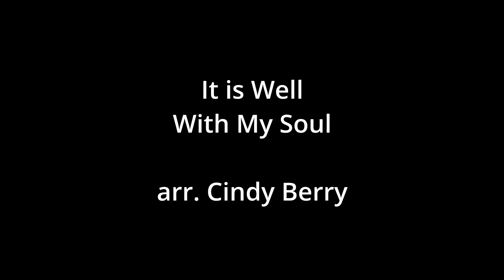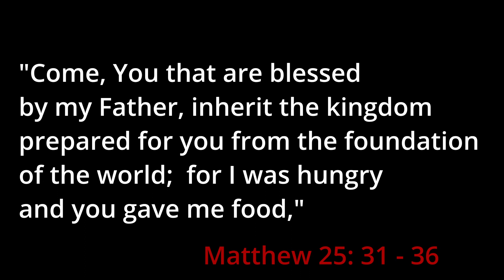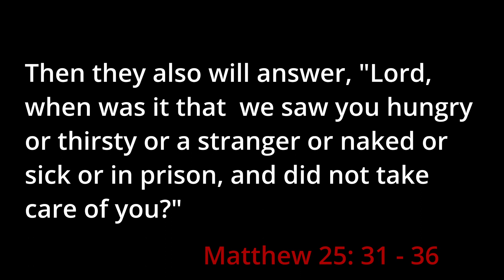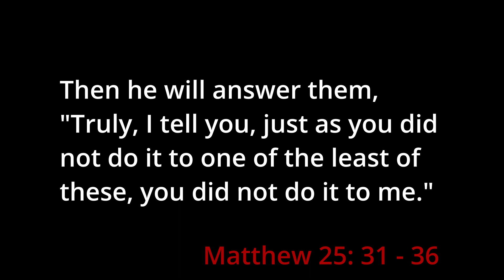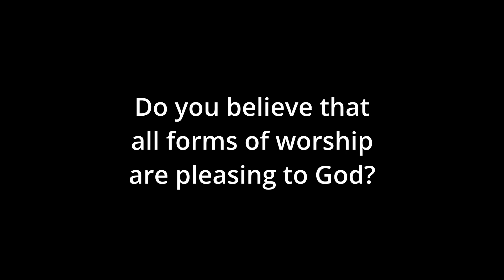St. Andrew United Methodist Church, July 24, 2022, St. Albans, WV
to partner with us and make a donation to support our outreach programs
Scripture: Matthew 25: 31-46,  Message: "Upgrading to Mud Huts" Jonathan Dierdorff